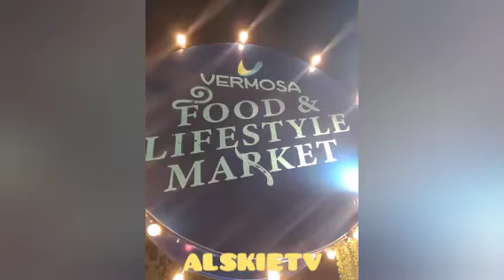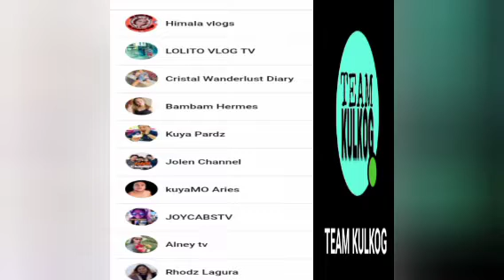Night market pasyal saglit